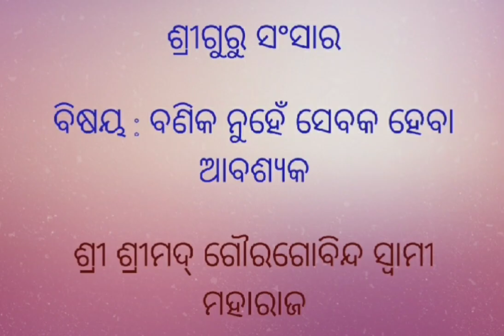ଭକ୍ତ ବଣିକ ନୁହେଁ ସେବକ ହେବା ଆବଶ୍ୟକ || ଶ୍ରୀ ଶ୍ରୀମଦ୍ ଗୌରଗୋବିନ୍ଦ ସ୍ୱାମୀ ମହାରାଜ